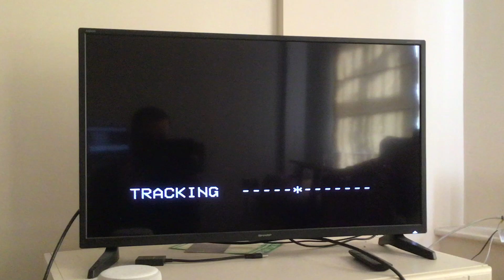Opening to Doctor Who: Image of the Fendahl (1993 UK VHS)